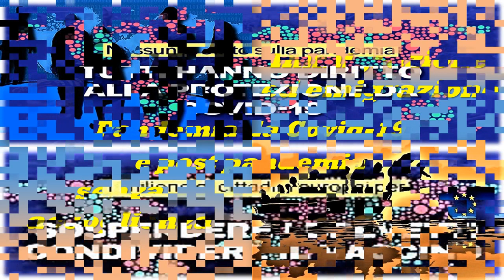Le tragedie non finiscono mai...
Haiti, Afghanistan ecc. ...
ricchi più ricchi...
poveri più poveri...